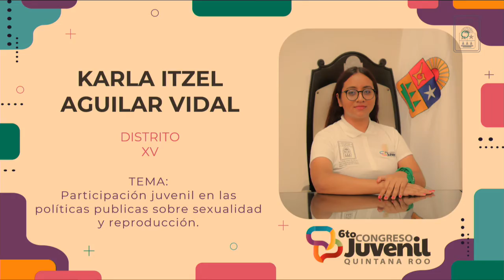Karla Itzel Aguilar Vidal, Distrito XV. 6to Congreso Juvenil (31/Mar/2022)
Intervención de la Congresista Karla Itzel Aguilar Vidal, representante del Distrito XV, con el tema: Participación juvenil en las políticas publicas sobre sexualidad y reproducción.